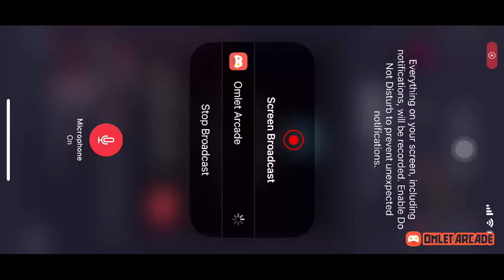ADZ gaming | Call of Duty Mobile | Live | Battle Royale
Watch me play Call of Duty®: Mobile - Tokyo Escape via Omlet Arcade!